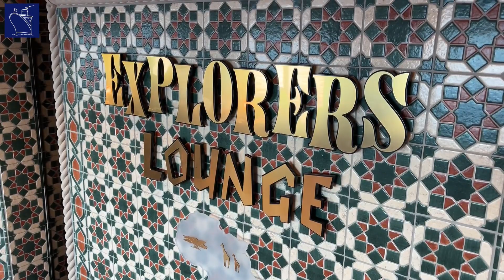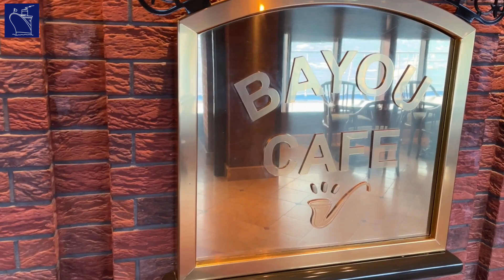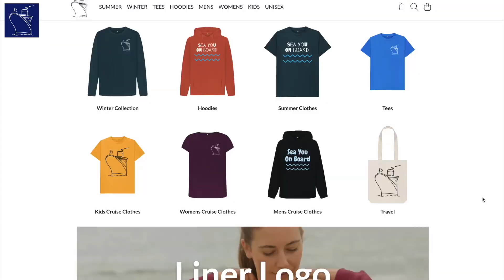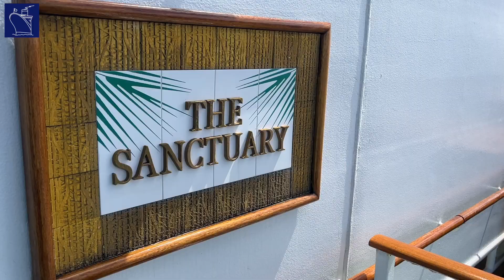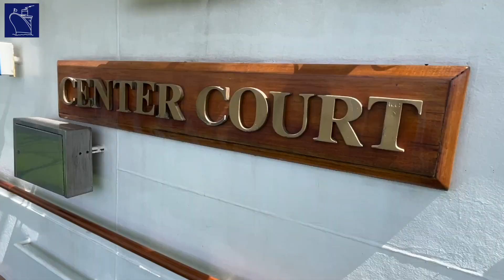CORAL PRINCESS - Full HD Princess Cruises Ship Tour! First look since RETURN to cruising!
Coral Princess is a Coral Class Cruise ship that entered service with Princess Cruises in early 2003. One of two Coral Class ships – the other being Island Princess – Coral Princess was designed as a new generation Princess cruise ship that is small enough to transit the original locks of the Panama Canal.

With the retirement of the Sun Class cruise ships in 2021, Coral Princess is now the baby of the Princess Cruises fleet, with a tonnage of just over 91,000 tons, making her slightly smaller than Island Princess.

I recently cruised aboard Coral Princess as a guest of Princess Cruises. This trip gave me a great opportunity to learn about the ship and its facilities, and share this with you. So, lets go aboard Coral Princess and see why this ship remains a firm favourite with many repeat guests twenty years after her launch.

Chapters:

Welcome to Coral Princess: 00:01
Plaza Deck 00:59
Fiesta Deck 01:52
Promenade Deck 02:43
My favourite place aboard 03:53
Emerald Deck 04:37
Passenger Cabins on Dolphin, Baja, Caribe & Aloha Deck 05:24
Lido Deck 05:34
Sun Deck 06:27
Sports Deck 06:47
Coral Princess Horn Blast 08:04

More about Coral Princess:

Builders: Chantiers de l'Atlantique, STX Europe
Construction Commenced: 2000
Launched: 2 March 2002
Length: 294 m / 964ft
Owner: Carnival Corp / Princess Cruises
Route: Australia, New Zealand, Alaska
Tonnage: 91,627 tons

This cruise was provided courtesy of Princess Cruises.

The 2023 thumbnail is an image of Coral Princess provided by SEC Newgate on behalf of Princess Cruises.